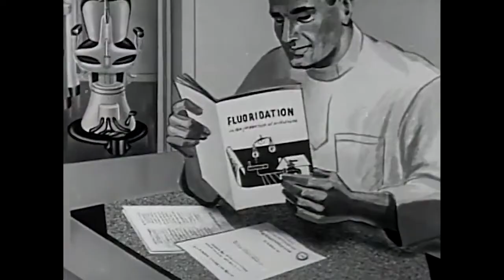Teaser - On the Day the Earth Went Mad - Jaz Coleman and Ondrej Smeykal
Release debut single/vinyl/video  ‘On The Day The Earth Went Mad.’
Vinyl Presale 5th June / Release date 26th June 2020